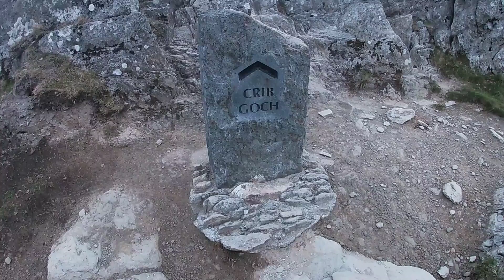Crib Goch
31st of May 2023